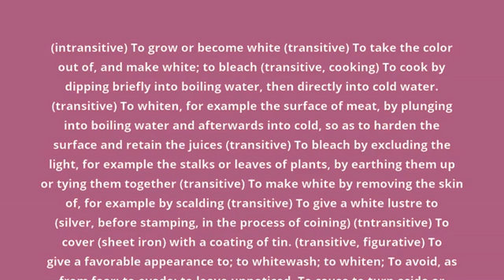what is the meaning of blanch